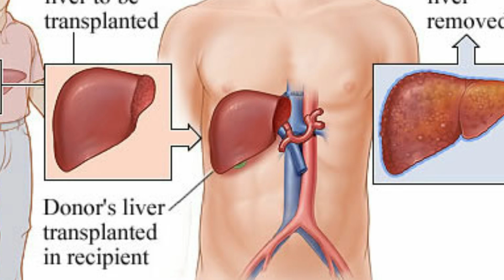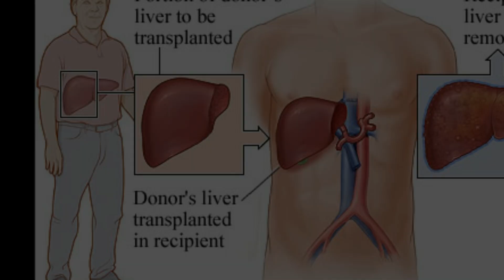సూపర్ : అడిగినవెంటనే స్పందించిన ఏపి సిఎం నేరుగా..?? Ysrcp Party | Cbn - News220